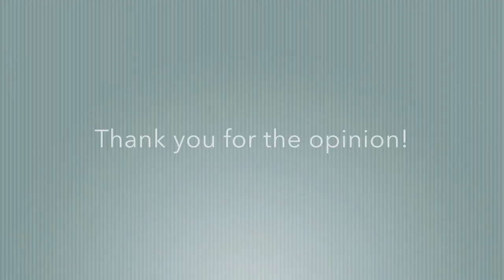TimeSaver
Interview on TimeSaver